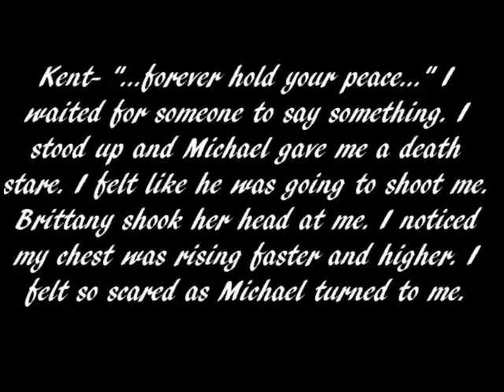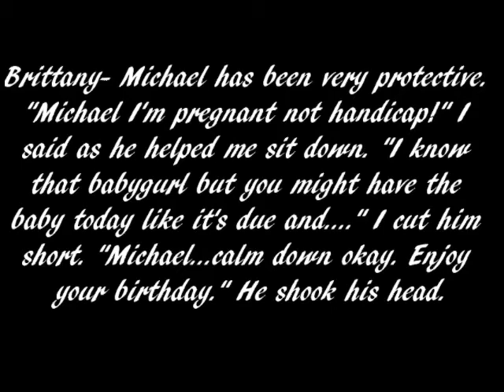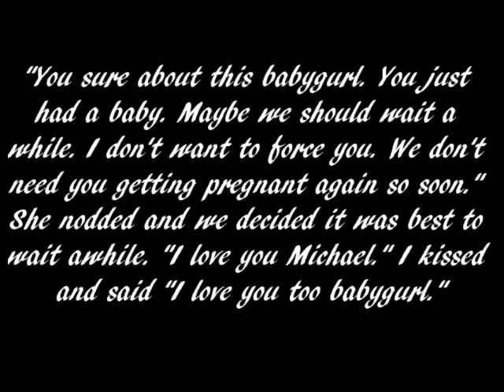MJ Fantasy: Harsh Love Part 6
oooooooo
it's getting there